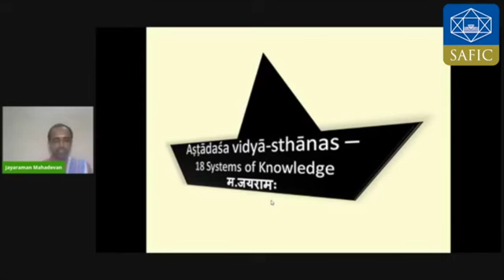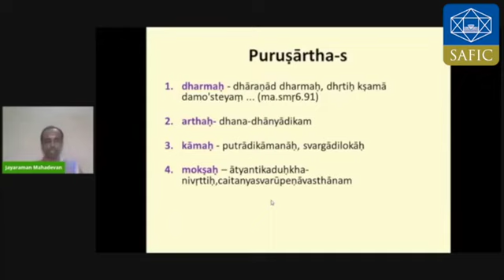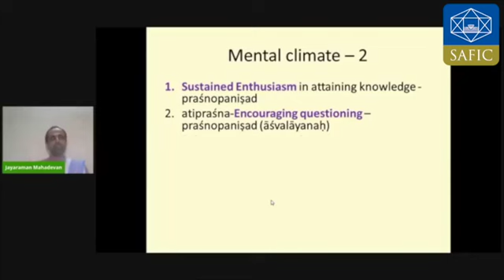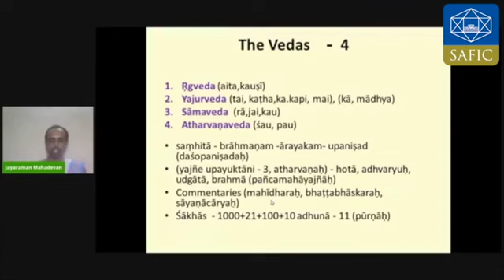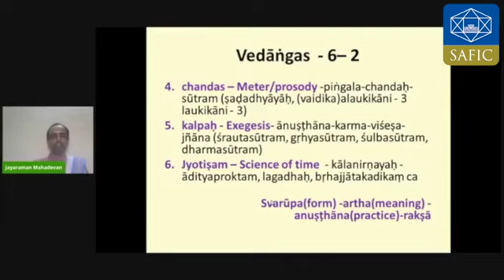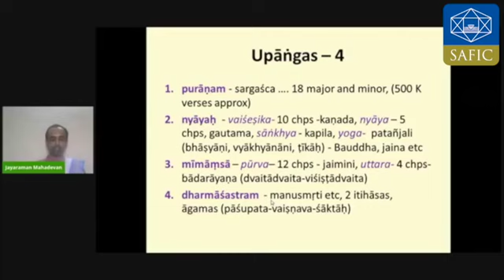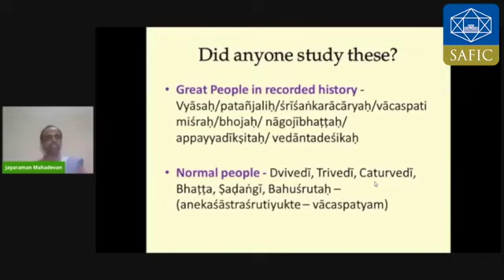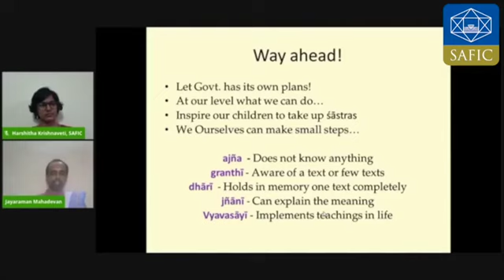An Introduction to 18 Vidyasthanas | IKS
This is the recording of the lecture on 18 Vidyasthanas - Indian Knowledge Systems .

The vidyasthanas introduced are -
The 18 Vidyāsthānas, or traditional branches of knowledge in classical Indian education, encompass a wide range of disciplines. These are categorized into Vedas, Vedangas, Upavedas, and other essential texts and sciences. Here are the 18 Vidyāsthānas:

       Vedas (4)
1.   Rigveda
2.   Samaveda
3.   Yajurveda
4.   Atharvaveda

       Vedangas (6)
5.   Shiksha   (Phonetics)
6.   Chandas   (Prosody)
7.   Vyakarana   (Grammar)
8.   Nirukta   (Etymology)
9.   Jyotisha   (Astronomy/Astrology)
10.   Kalpa   (Rituals)

       Upavedas (4)
11.   Ayurveda   (Medicine)
12.   Dhanurveda   (Archery and Military Science)
13.   Gandharvaveda   (Music and Arts)
14.   Sthapatyaveda   (Architecture)

       Other Texts and Sciences (4)
15.   Mimamsa   (Exegesis and Rituals)
16.   Nyaya   (Logic and Epistemology)
17.   Purana   (Mythology and History)
18.   Dharma Shastra   (Law and Ethics)

These 18 branches of knowledge collectively represent the holistic education system in ancient India, covering spiritual, intellectual, artistic, and practical aspects of life.

This lecture was hosted by Sri Aurobindo Foundation of Indian Culture on 30th August 2020 in Facebook.